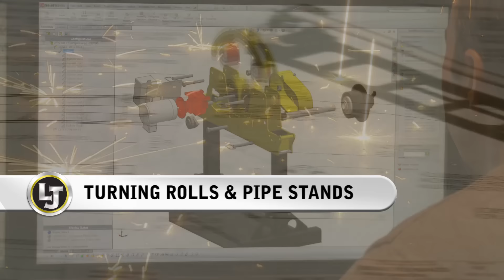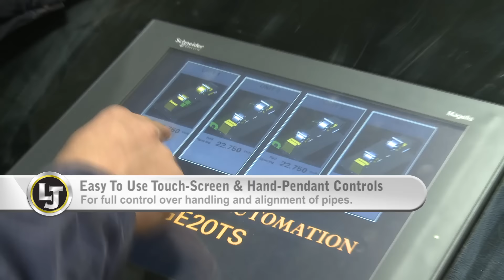High Speed Turning Rolls & Vessel Rotators for Non-Destructive Testing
Are you looking for superior turning rolls and pipe stands that are fully-engineered by top-skilled, expert engineers? If so, this is the video for you.

These are the advantages of LJ’s Pipe Turning Rolls & Vessel Rotators:
• High speed turning rolls for non-destructive testing
• Fully engineered by professional engineers
• Geared height adjust pipe rollers that are easy to level
• Fully automated pipe handling & alignment systems
• Easy to use touch screen and hand pendant controls
• Full control over handling of pipes. Safer, faster and reduced dependence on cranes
• Height adjustable vessel rolls for any capacity

At LJ, we are delivering innovative welding automation solutions to the fabrication industry.

Timestamps:

0:00 Intro
0:10 High Speed Rolls
0:25 Engineered By Professionals
0:39 Geared Height Adjust Pipe Rollers
1:01 Fully Automated Processes
1:06 Touchscreen And Hand-Pendant Controls
1:21 Full Control Of Handling Process
1:40 Height Adjustable Vessel Rolls
1:53 Outro

Want to discover more about our automated welding solutions to transform your welding outputs? Find us online: